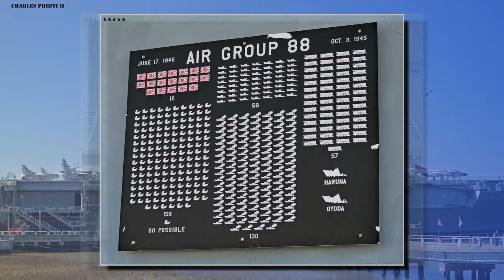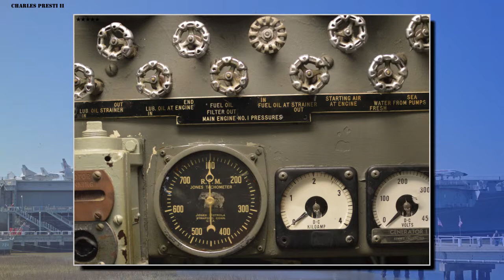USS Yorktown Video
Amazing day aboard 3 historical ladies.